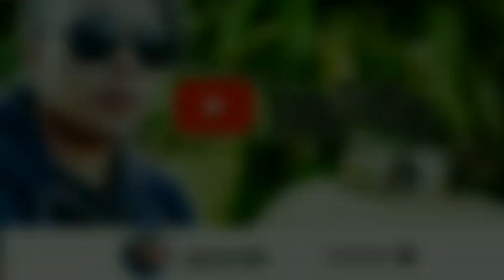Apai_Soira Osorouku|Cover By Airul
salam semua sorry ya buat balik huraian,saya pn tidak tau kenapa tiba-tiba hilang ni hehe

pa pun semoga terhibur ya,pounsikiu kuma dit sanganu diti lagu e topinai Apai sebab mengizinkan doho cover ti lagu,

jangan lupa singgah channel baliau
- Apai production-